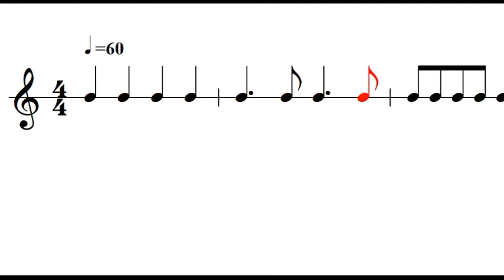[템포] 리듬연습 12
안녕하세요.
리듬연습 영상에 많은 관심을 주셔서 감사합니다.
리듬연습의 템포 60을 원하시는 분이 계셔
16분음표가 나오는 리듬연습  6부터 템포 60으로 올려드립니다.
참고로 전에 올려드린 영상은 템포 80 또는 72였습니다.